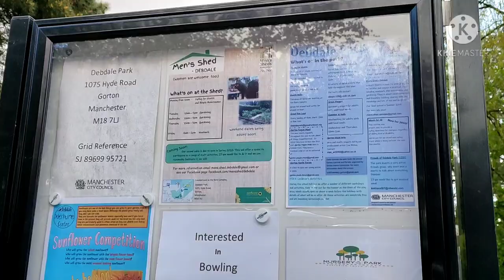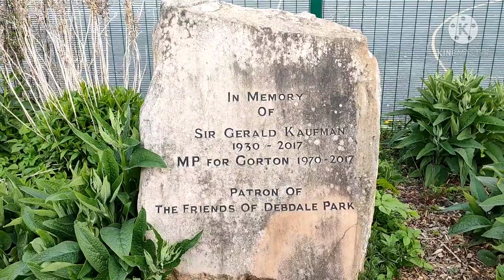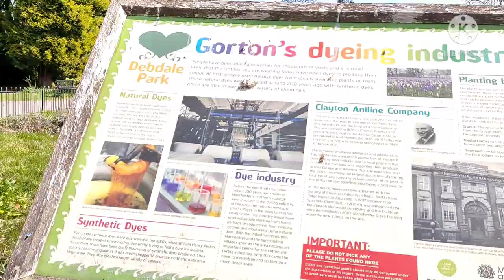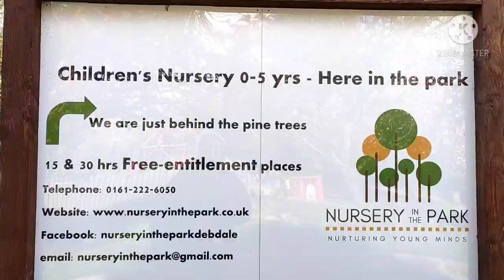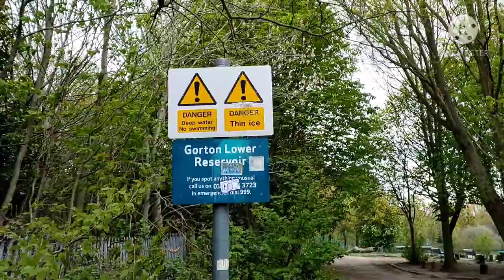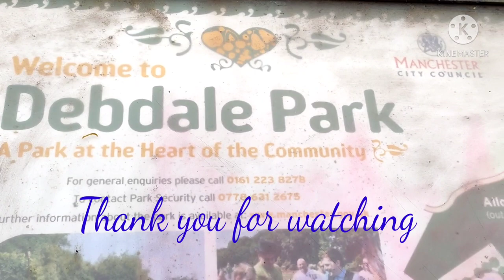DEBDALE PARK, GORTON, MANCHESTER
Debdale Park is an inner city park, located in the Gorton Area of Manchester, England at around 45 acres ( 18 hectares) it is one of the largest inner city parks in the city of Manchester. Facilities are children's play area, multi use games area, skate park, tennis courts, football pitch, toilet and visitor community center. Close to the parks are two large reservoir licensed for fishing, exciting range of activities include dinghy sailing, windsurfing, canoeing and kayaking.